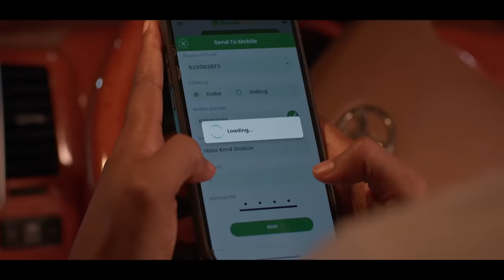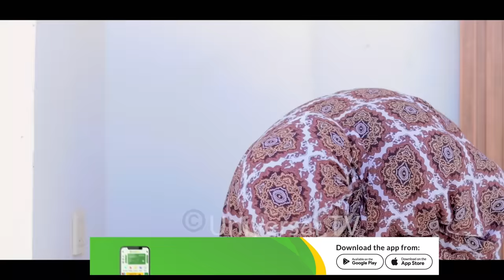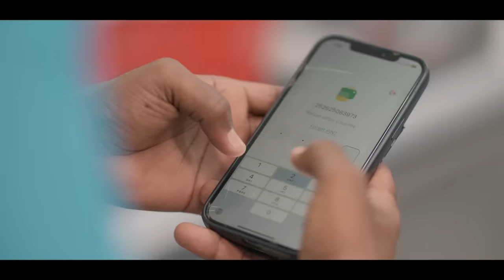Musalsalka Sir Maqabe Xalqada 12aad